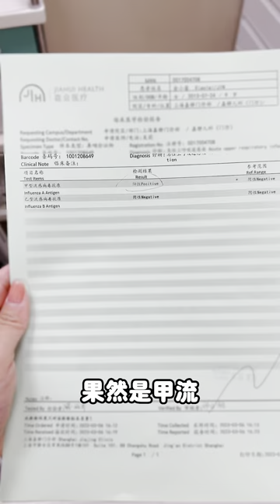突如其来的发烧，果然是甲流~